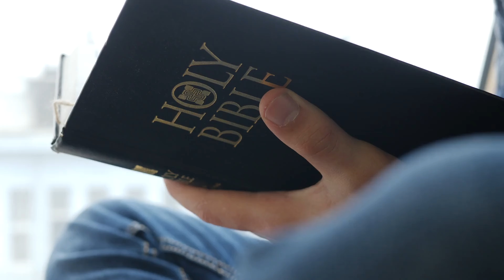The Best Formation Experience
Hear why vocation directors and candidates consider Labouré so valuable.